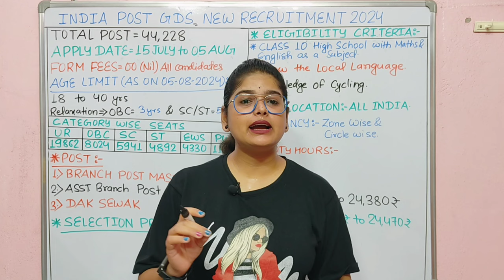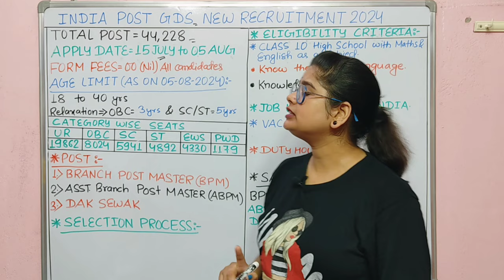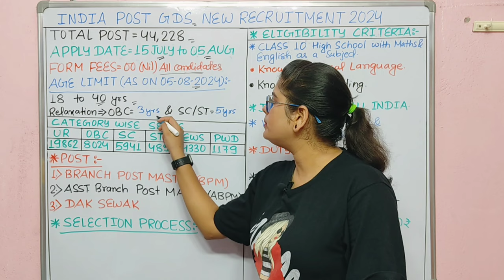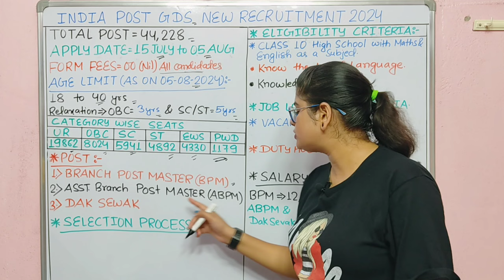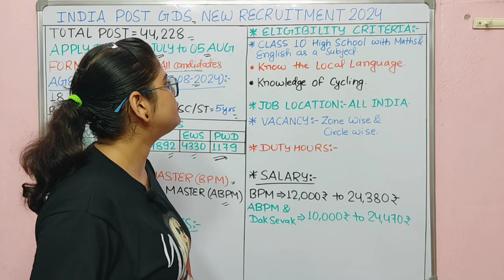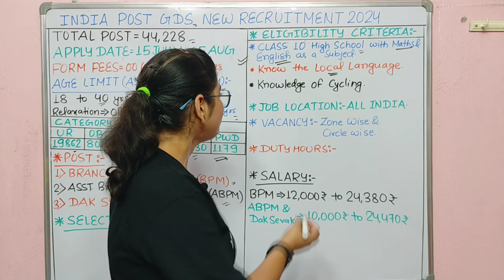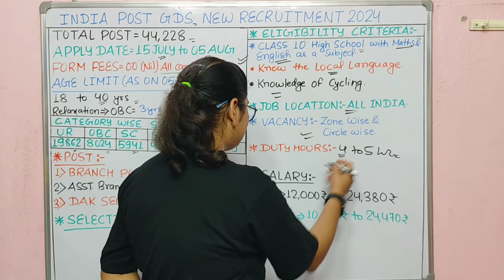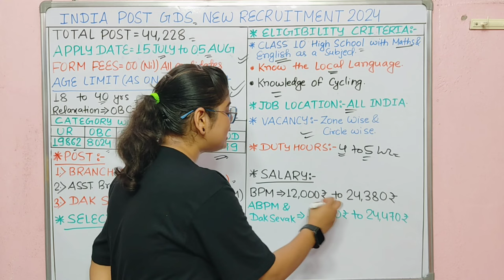ग्रामीण डाक सेवक नया भर्ती | India Post GDS New Vacancy 2024 | GDS Gramin Dak Sevak New Vacancy 2024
डाक सेवक नया भर्ती | India Post GDS New Vacancy 2024 | GDS Gramin Dak Sevak New Vacancy 2024

What is the cut off up GDS?
How is merit calculated in GDS?
How can I check my GDS Merit List 2024?
How can I check my GDS Result 2024?
gds cut off 2019
post office cut off marks 2020
gds merit list 2020
post office cut off marks 2019
up post office cut off marks 2021
gds cut off marks 2021
sarkari result gds up merit list
india post gds result up 2021
जीडीएस का कट ऑफ कितना जायेगा?
जीडीएस 2021 की मेरिट लिस्ट कब आएगी?
जीडीएस मुझे कितने प्रतिशत chahiye?
पोस्ट ऑफिस की भर्ती कौन करता है?
पोस्ट ऑफिस का रिजल्ट कब आएगा
जीडीएस मेरिट लिस्ट
बिहार ग्रामीण डाक सेवक रिजल्ट कब आएगा
झारखण्ड ग्रामीण डाक सेवक रिजल्ट
यूपी जीडीएस
यूपी जीडीएस मेरिट लिस्ट
यूपी जीडीएस का रिजल्ट कब आएगा

gds online
india post gds cut off 2024
india post gds cut off kitni jayegi